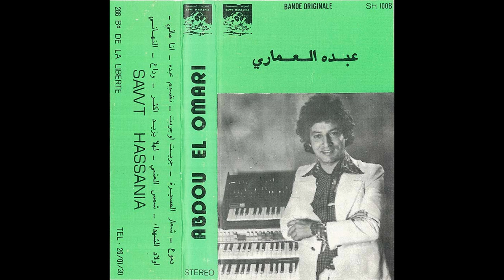Morocco Synthesizer عبده العماري Abdou El Omari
A1 Dumue 00:00
A2 Shiear Almasirat 4:45
A3 Jrit Aw Jirit 10:01
A4 TaqsimE abdih 18:11
A5 Ana Maly 21:19
A6 Untitled 26:11
B1 Awlad Alshuhada 28:00
B2 Shams Aleashi 32:55
B3 Leala Yazbid Akthur 40:21
B4 Wdae 45:56
B5 Alatahani 54:02

Label:Sawt El Hassania – SH 1008
Cassette, Album, Stereo
Morocco Electronic, Jazz, Folk, World, & Country, Experimental, Psychedelic, African